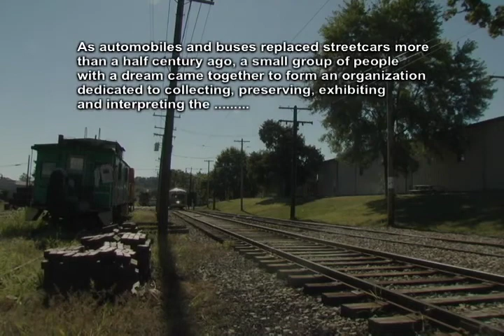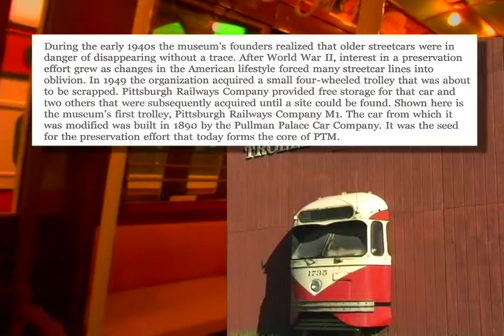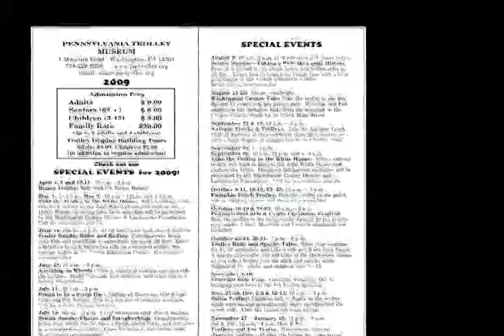Pennsylvania Trolley Museum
Short video clip of the Pennsylvania Trolley Museum I did a few years back.